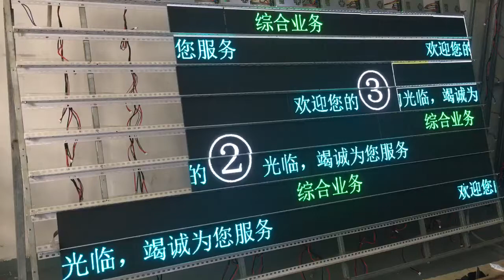P2.5 indoor full-color LED display screen,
P2.5 indoor full-color LED display screen, P2.5 window display screen, applicable to: window calling screen. 2 modules are high.